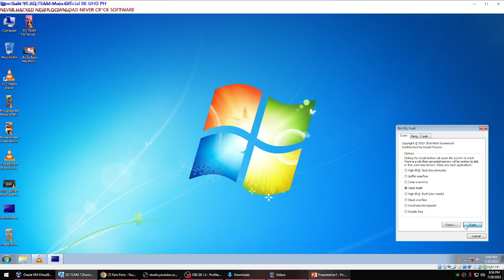ft Bow Wow Aint Thinkin Bout You Has BSOD VM! #2